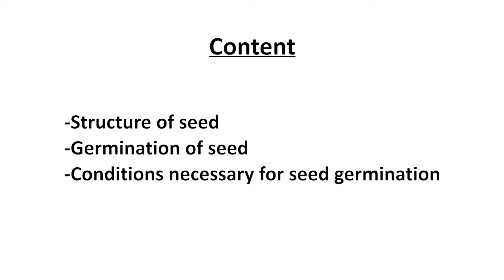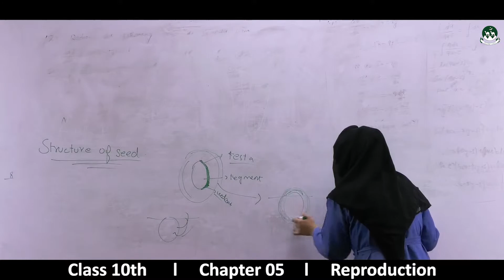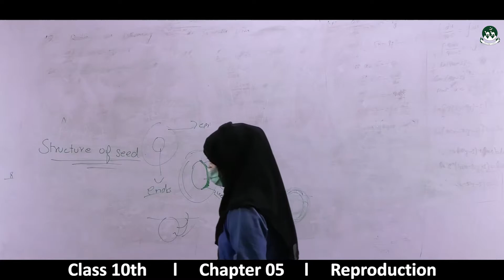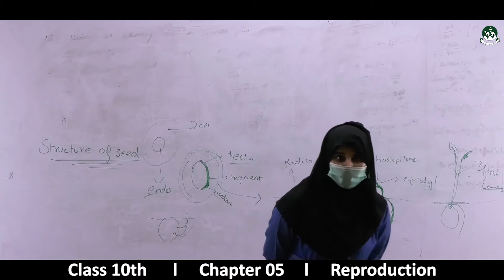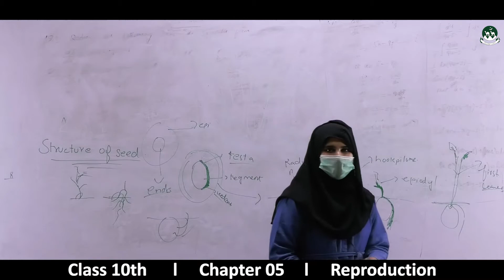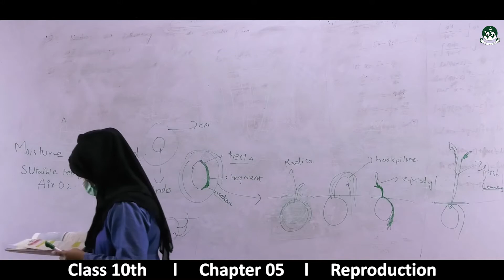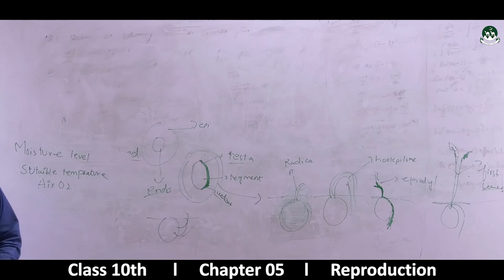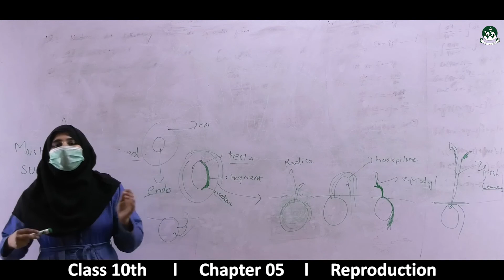Secondary Class 10th Biology Chapter : 01 Reproduction [lecture 06]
Please watch all videos of the playlist to understand the chapter  of biology